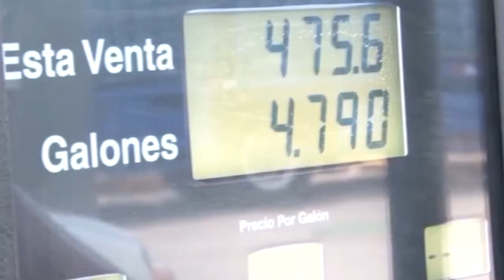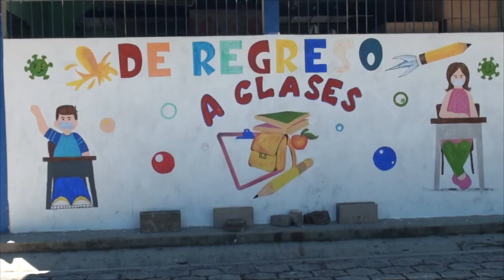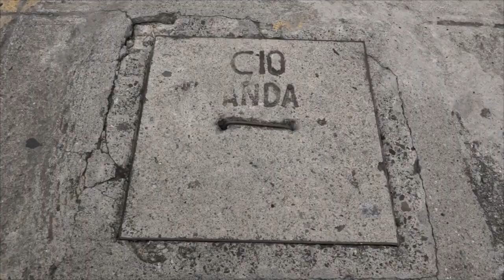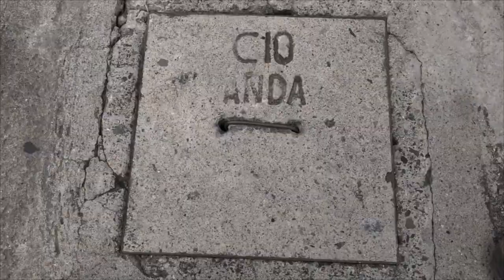Noticiero LPG 06 de febrero: Precios de los combustibles continúan al alza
La Dirección General de Energía, Hidrocarburos y Minas anunció  los nuevos precios de referencia de los combustibles vigentes a partir del 07 al 20 de febrero.